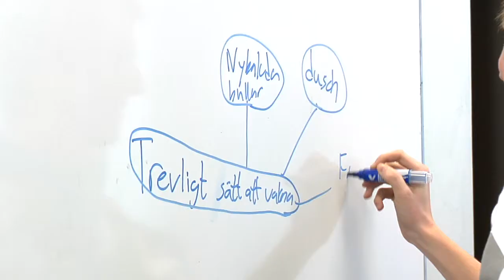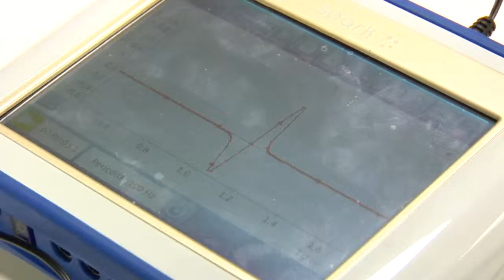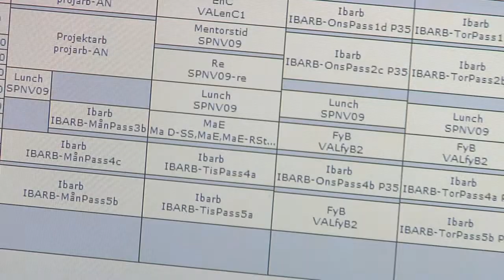Teknikprogrammet på Helixgymnasiet